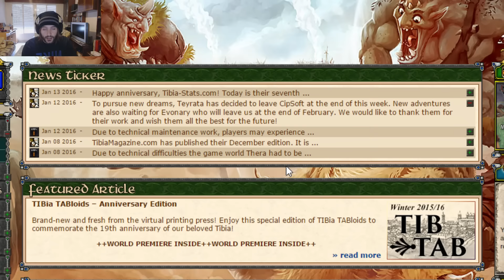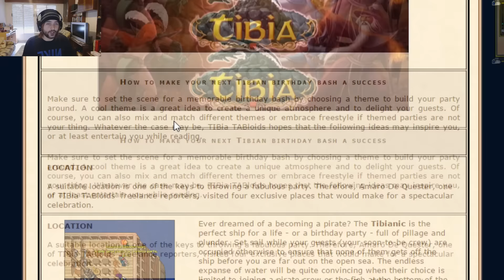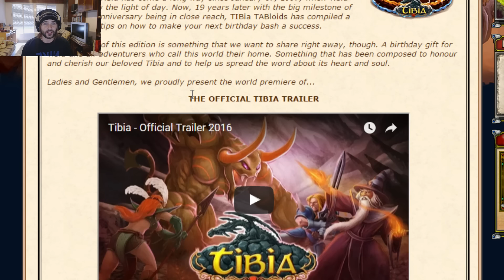19 Años de Tibia (Revisión del Trailer)